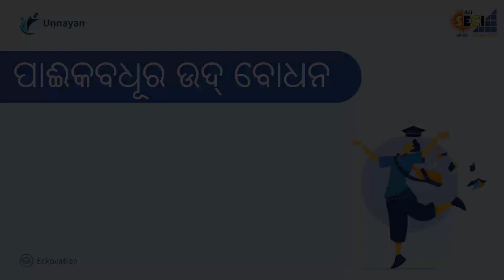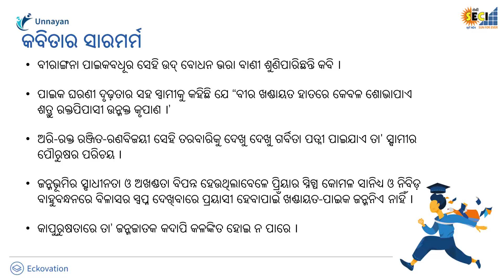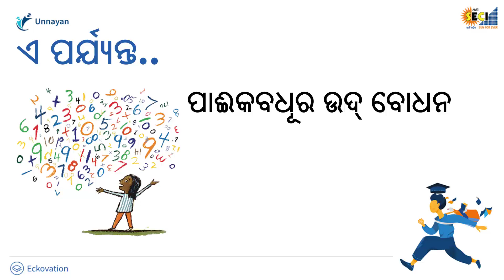PaikaBadhura Udbodhana Part 2 | Class 9 Odia